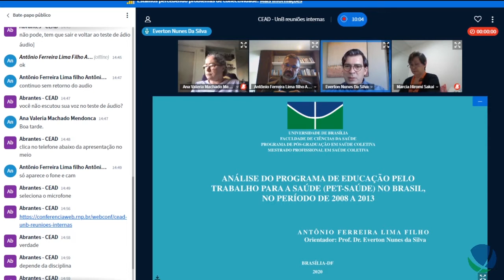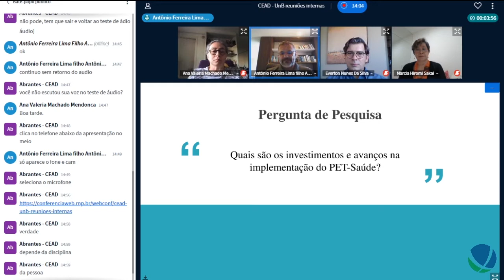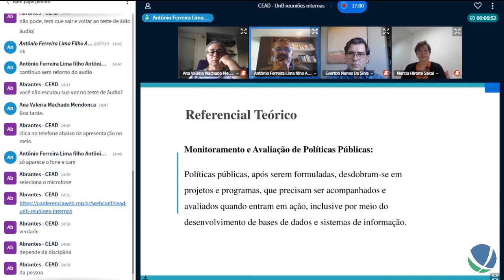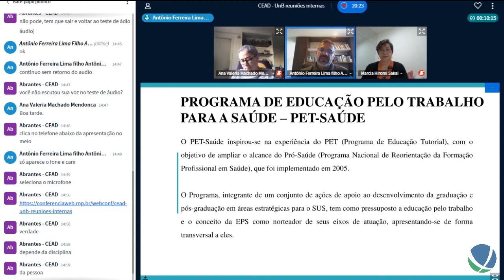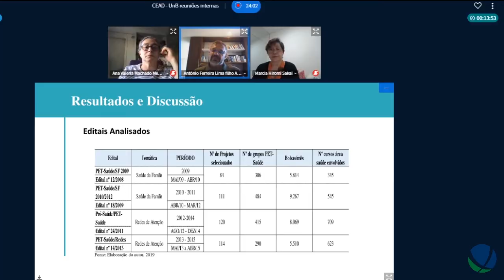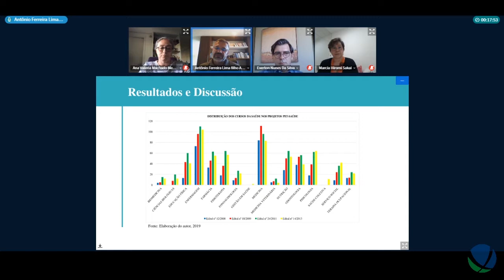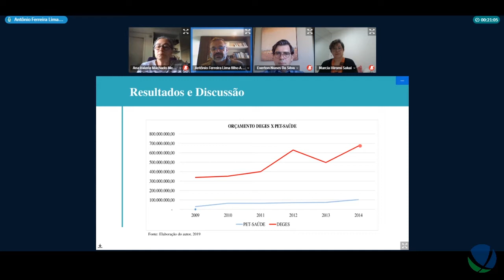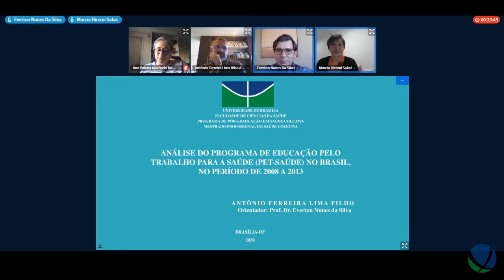Análise do programa de educação pelo trabalho para a saúde no Brasil - Defesa Antônio Ferreira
Título: Análise do programa de educação pelo trabalho para a saúde (PET-SAÚDE) no Brasil, no período de 2008 a 2013
Autor(a): Antônio Ferreira Lima Filho
Orientador(a): Everton Nunes da Silva
Unidade: Faculdade de Ciências da Saúde
Programa de Pós-Graduação em Saúde Coletiva
Titulação: Mestrado